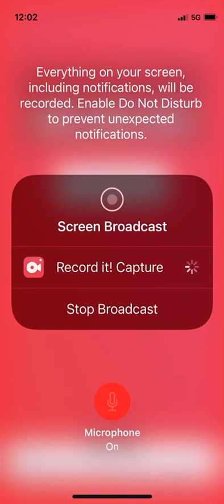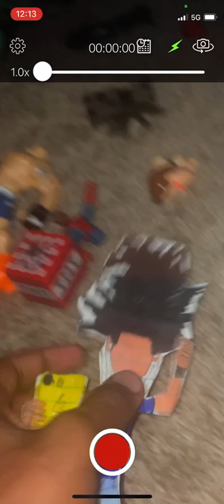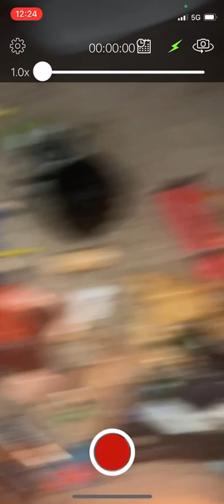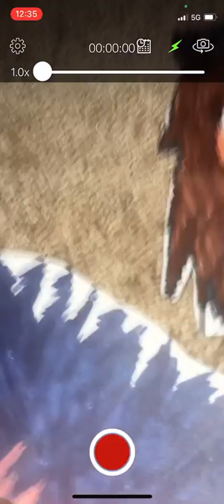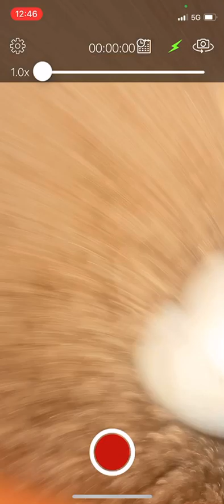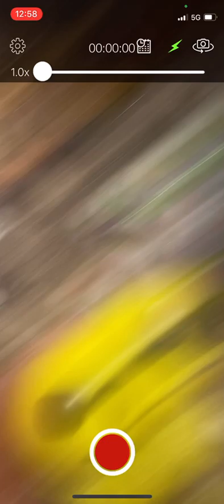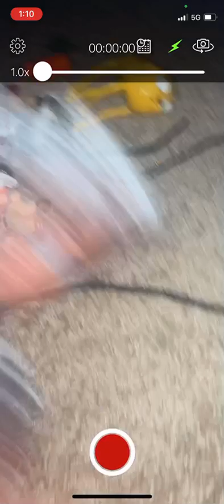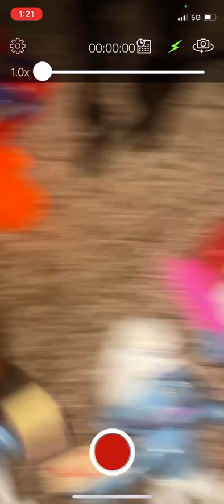Goku the movie 24